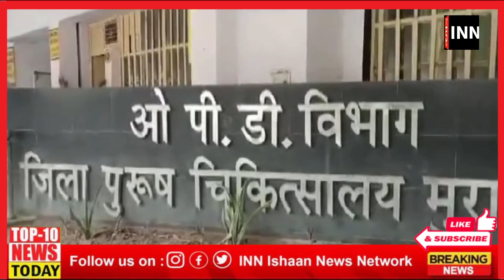DATED : 21st JULY-2023, FRIDAY/मुरादाबाद : महानगर की आज की 10 प्रमुख खबरें |INN💥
DATED : 21st JULY-2023, FRIDAY

💥मुरादाबाद : महानगर की आज की 10 प्रमुख खबरें |INN💥

INN
Helpline :
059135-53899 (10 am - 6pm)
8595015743, 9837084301, 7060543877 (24 hrs)